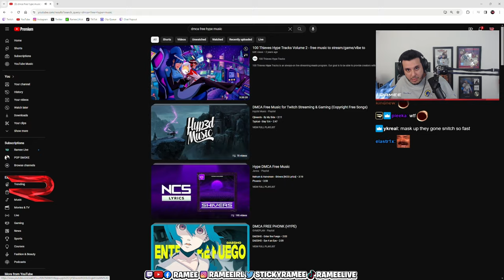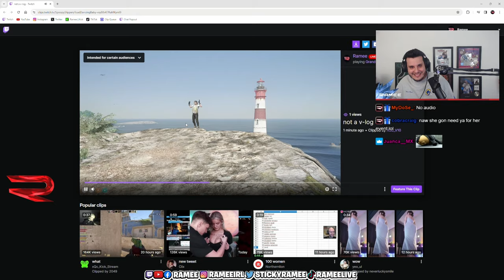Ramee Caught Cleo Cloak in 4k | Nopixel 4.0 | GTA | CG